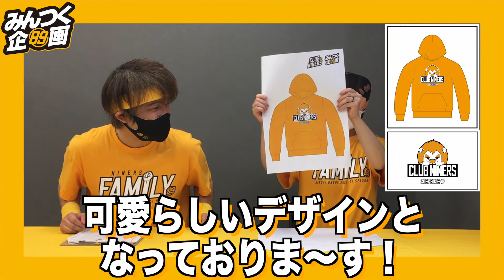【第4回みんつく企画】みんなでつくるファンクラブ～パーカー・Tシャツのデザインを決めよう編～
【第4回みんつく企画】みんなでつくるファンクラブ
「みんなでパーカー・Tシャツのデザインを決めよう！」

■パーカー・Tシャツ編詳細はこちら

〇みんつく企画の概要
2020-21シーズンは「NINERS HOOP」の活動によって、ナイナーズの輪=HOOPの広がりを感じることができたと同時に、皆さまとの「つながり」が深くなり「NINERS FAMILY」が増えたと感じることができました。
その「NINERS FAMILY」の皆さまと、「より仙台89ERSを盛り上げたい！みんなでナイナーズをつくっていきたい！」そんな想いからみんなでつくるナイナーズ「みんつく」企画を立ち上げました。